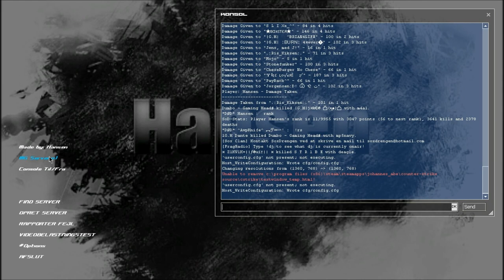Css play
Vi spiller lidt Counter Striker Source

Steam: johannes_abe

Skype: hansengaming